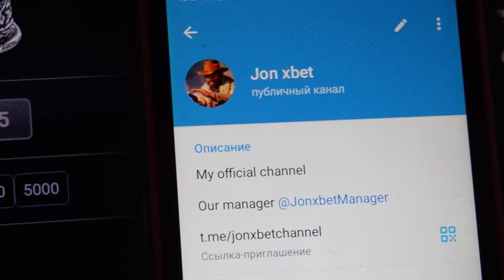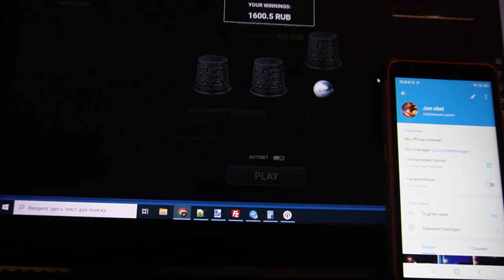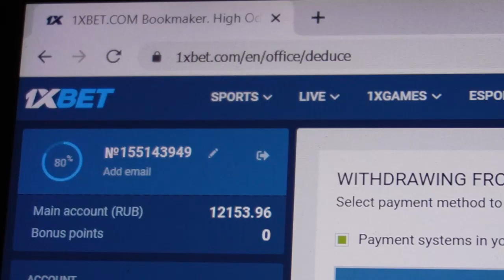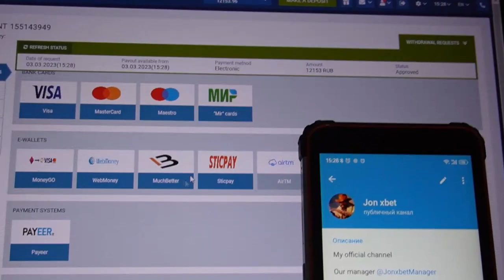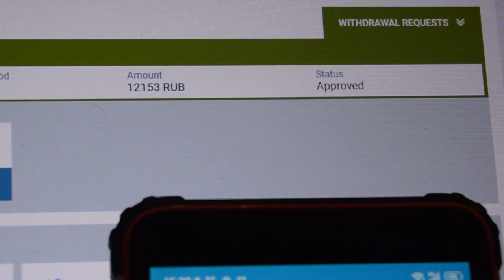I play every day of assistant bot for Thimbles on online site 1xBET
Hiya friends you are all at this channel. Write to us in a telegram for any problems that arise. View this video clip to the end to find out how it functions. 1xBET pleads with our community stop and play no more. The trick offers the opportunity to me to accurately play easily and I can not worry that I would lose the bet. Bot Thimbles gives dividends in 100 out of 100 attempts. I'm saying goodbye guys See you at in 1xgames.

telegram linck